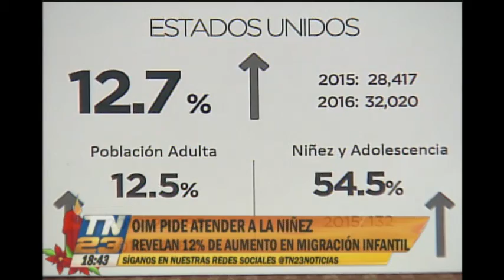Revelan aumento del 12% de aumento en migración infantil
Reporte del OIM Guatemala 2016: Hallazgos y Desafíos en la Gestión Migratoria